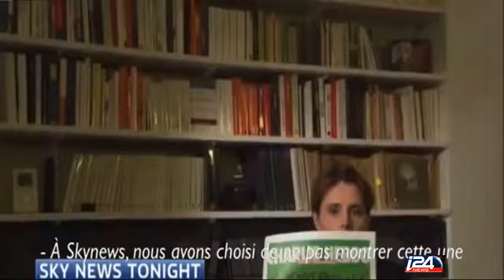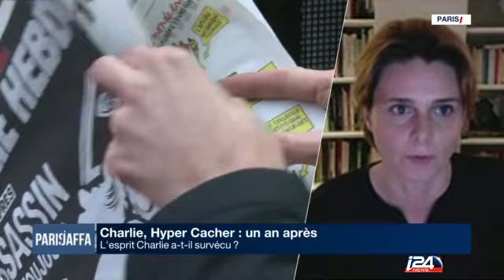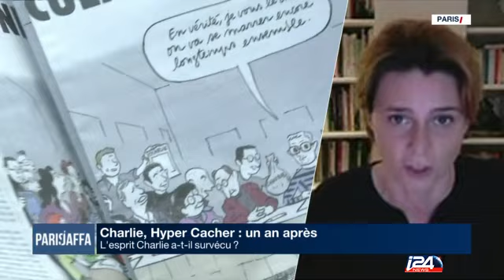L'esprit Charlie Hebdo a-t-il survécu?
Caroline Fourest répond aux questions de Paul Amar